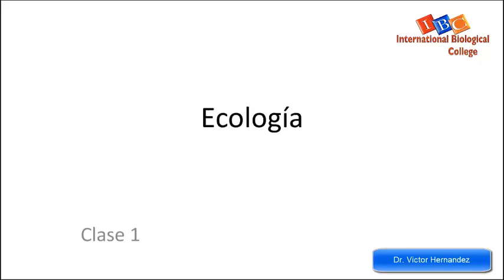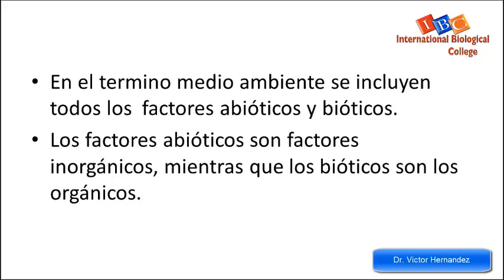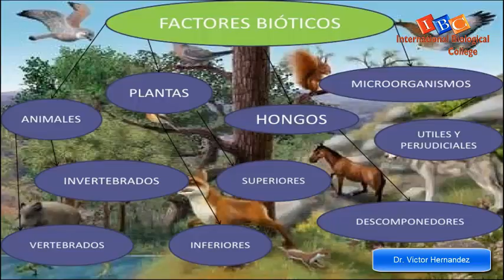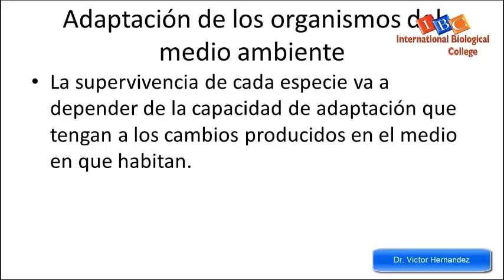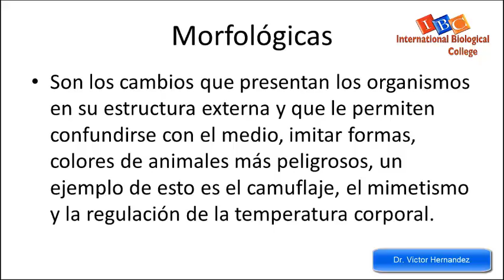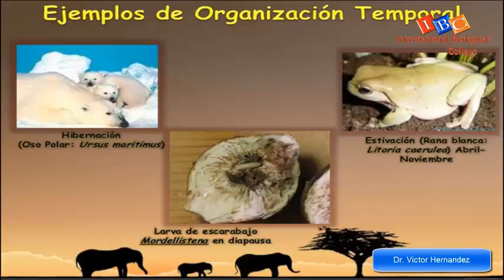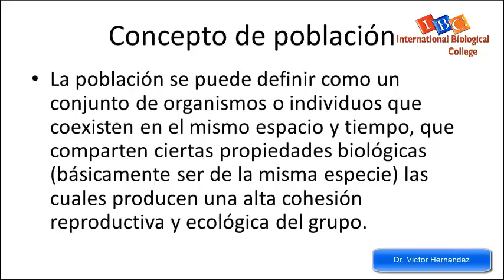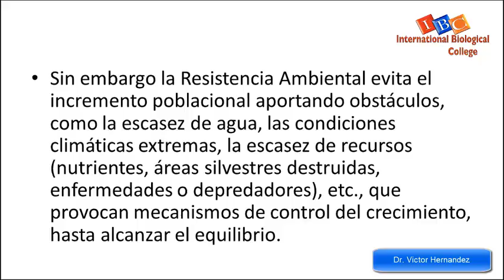Ecologia Medica Clase I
Escuchar con Audifonos